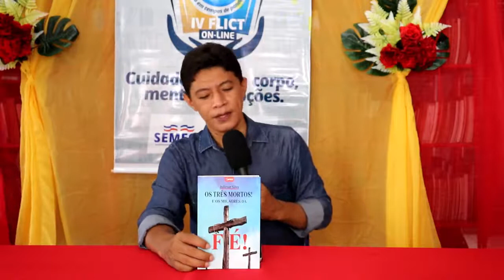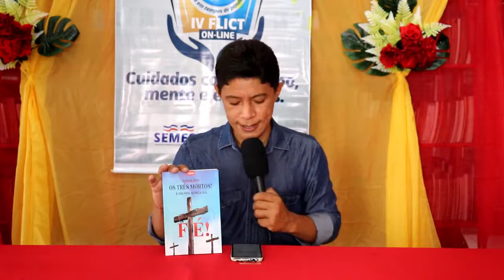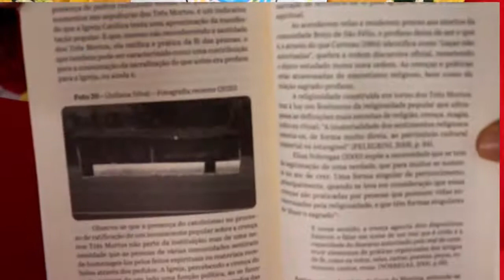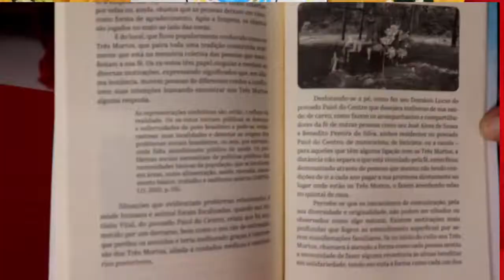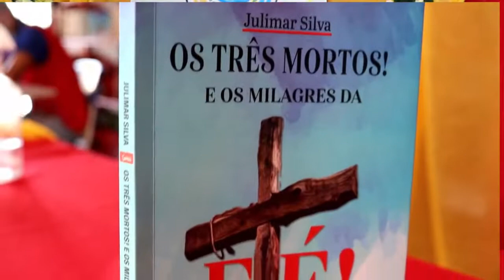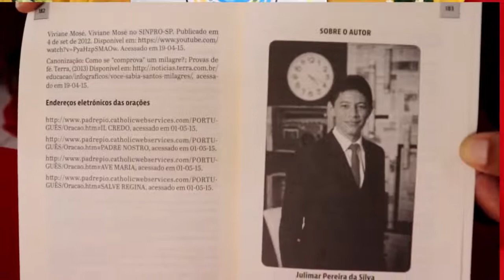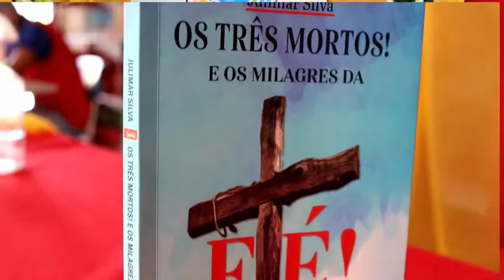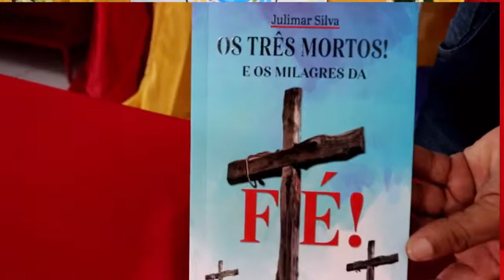FLICT 2021 - Jornalista Julimar Silva lança livro: Os Três Mortos e os Milagres da Fé!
DISPONÍVEL NAS LIVRARIAS: GRAÚNA; CULTURAL LIVRARIA E PAPELARIA; E, NO MEMORIAL DA BALAIADA!

PEÇA O SEU: WHATSAPP - (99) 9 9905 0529 (POR APENAS - R$ 30,00)